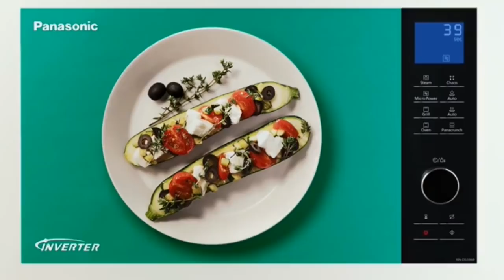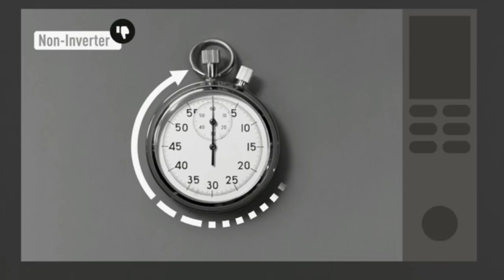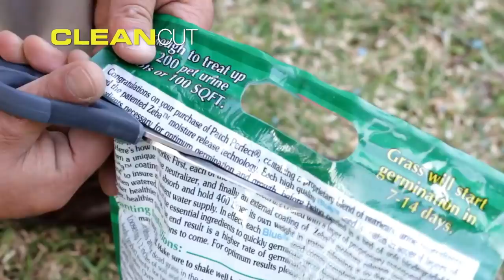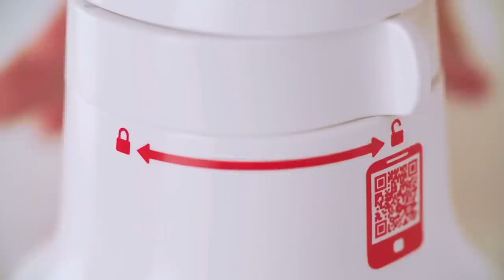15 New Kitchen Gadgets 2024 YOU MUST HAVE #01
15 New Kitchen Gadgets 2024 YOU MUST HAVE.

Product Link:

1. Grillaholics BBQ Meat Shredder Claws

2 Folding shopping basket TESCOMA SHOP! denim

3 OXO Winged Corkscrew with Bottle Opener

4 Apple Slicer

5 Panasonic Microwave Oven

6 Stack & Snap Food Processor 8-Cup with Built-in Bowl Scraper

7 Two-step waiter's opener UNO VINO

9 Automatic Spinning Handheld Dish Scrubber

10 Prepworks 6-in-1 Multi Opener

11 Wine Cellar and Beverage Center

12 Drainer with tray CLEAN KIT

13 Tupperware - FusionMaster Chef Press

14 OXO Big Button Soap Dispenser

15 1 Second Slicer from JML